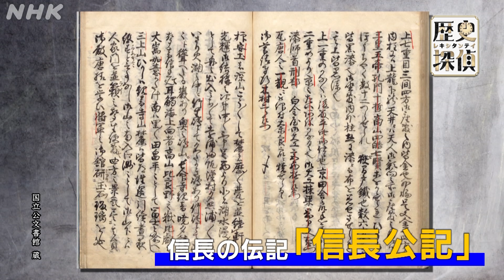[歴史探偵] VR探検！信長の安土城 信長の夢と野望 | NHK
「歴史探偵」番組をもっと知りたい人はこちら！

VR（仮想現実）空間によみがえった安土城。天主の調査から見えてきたのは信長の夢と野望。戦国の覇王が天下統一の先に見すえた世界をかいま見る。

【出演者】
佐藤二郎（俳優）、千田嘉博（奈良大学 教授）、渡邊佐和子アナウンサー、加藤向陽アナウンサー

※放送情報は番組HPでご確認ください

俳優の佐藤二朗が探偵社を結成！歴史の謎や真実にスリリングに斬り込む歴史探偵。現場調査、科学実験、シミュレーションなどを駆使し、謎や真実に迫る。ターゲットは歴史を動かした大事件や人物たち。古代、戦国、幕末、近現代…。次々と謎が解き明かされていく。